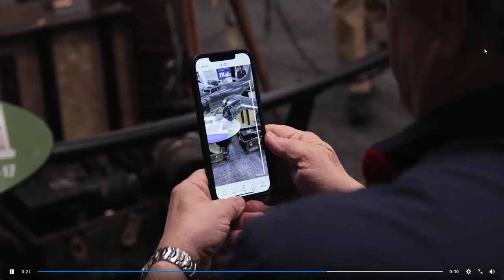[TVC-VDS] Triển lãm ứng dụng Thực tế ảo tăng cường và Hình ảnh không gian 3 chiều Ghost Hologram